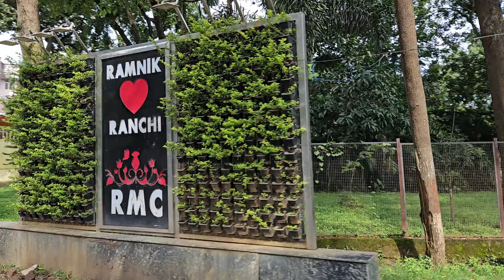खून जाँच में क्या निकला Report | डॉक्टर क्या बोले | प्रीति की हालात ठीक नहीं है | love marriage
Priti maa nhi ban paygi
Testy Food
Traditional Food
priti chali apni sasural
priti ki family very poor
how to make puri sabji
chana dal sabji
wife ki khushi
nitish prit ivlogs
nitish priti vlog
love marriage couple vlog video
love marriage love story
real life couple
nitish priti life
gaon ka khan paan
desi khana
village food vlogs
youtube vlogs
manisa ki duniya
Hathiyon ka ilaka
Hathi se kaise bache